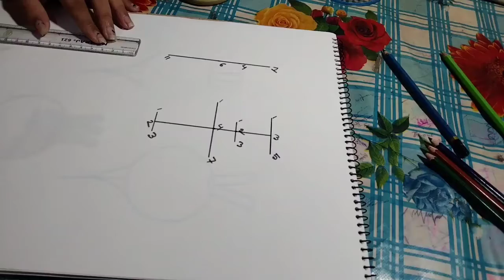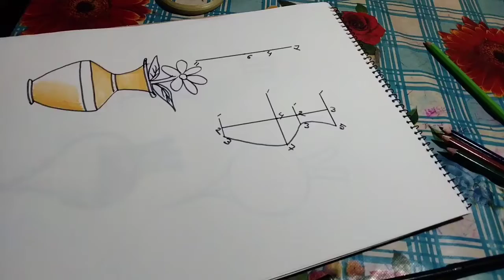খুব সহজে শালগম,ফুলসহ ফুলেরটপ আকার নিয়ম